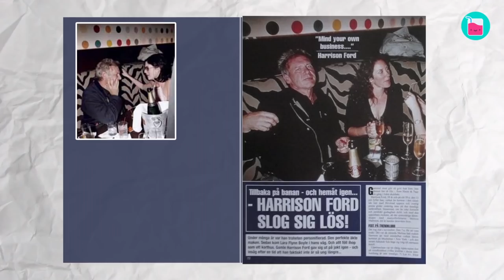Did Jack Nicholson Meet His Match With Lara Flynn Boyle? | Rumour Juice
Jack Nicholson has had a couple of long-term relationships, but he's always been the fling king. In the late 90s, the actor was caught in a car crash with Twin Peaks' Lara Flynn Boyle, who herself had a colorful dating history and was in a relationship with David Spade at the time. In today's video, we're diving straight into the mess.